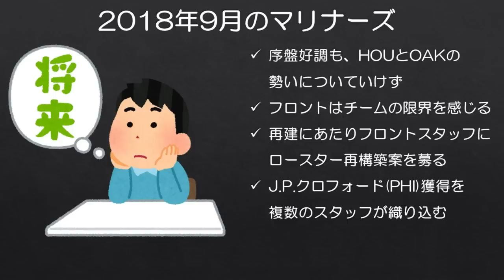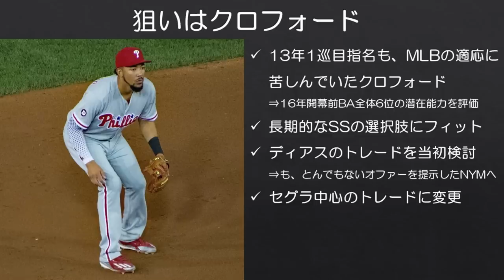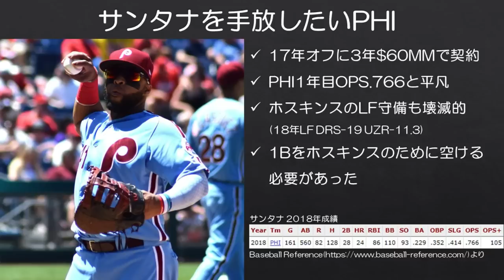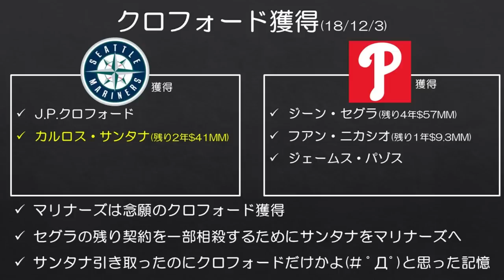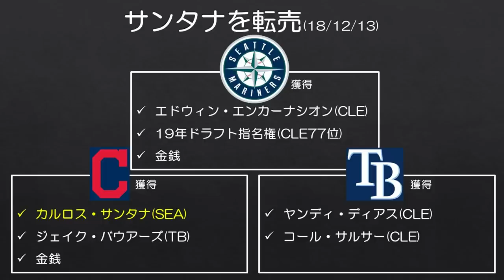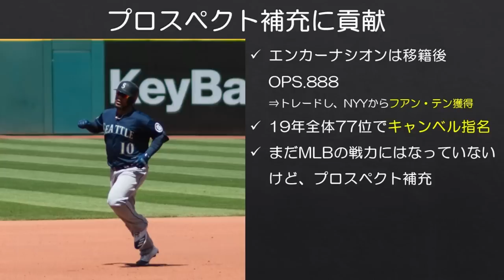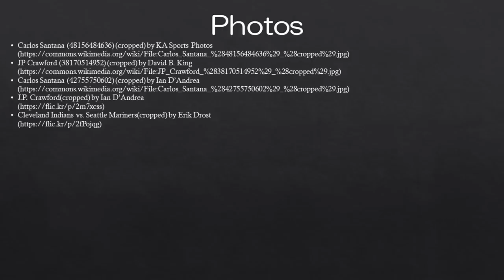【MLB】プレーする前にマリナーズに貢献した男カルロス・サンタナ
二度目のマリナーズ時代は自慢のバットで得点力アップに貢献してもらえると嬉しいです。

J.P. Crawford by Erik Drost